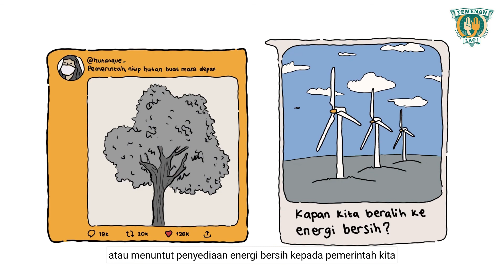Kenapa Krisis Iklim Bisa Terjadi?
Hai Sobat Madani!

Saat ini berbagia bencana akibat krisis iklim sedang mengintai kita, tak hanya bencana alam tetapi juga bencana pangan, ekonomi, konflik dan kekerasan.

Ngomong-ngomong, kalian tahu gak sih apa penyebab krisis iklim dan bagaimana cara kita berkontribusi menguranginya?